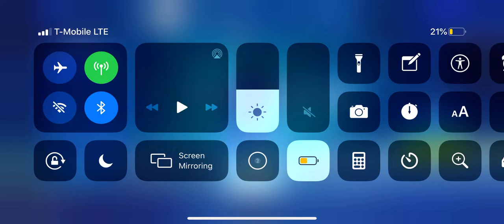Uncollected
Goal: 100 subscribers🈴

Where to buy fortnite accounts?